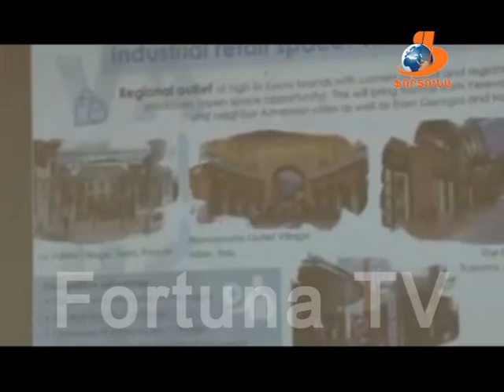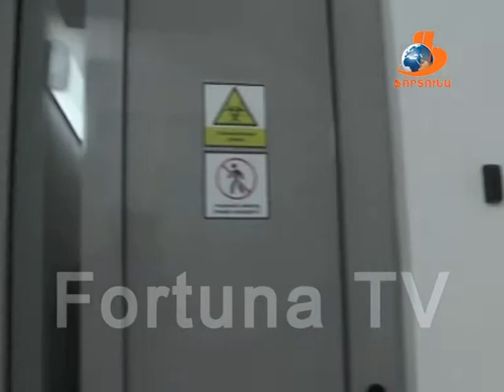Վանաձորյան օրեր Vanadzoryan orer 21.10.17